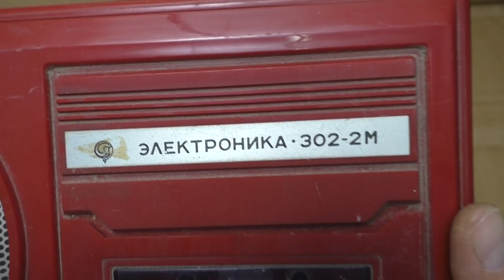ТО ЧТО ТАМ ВЫ ЗНАЛИ!!! ЭТО В СТАРОМ МАГНИТАФОНЕ ЕСТЬ САМЫЕ ДОРОГИЕ ДРАГМЕТАЛЛЫ